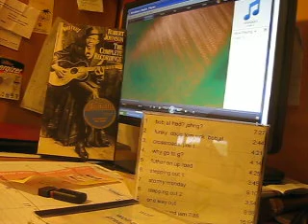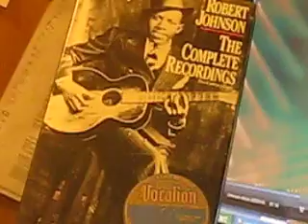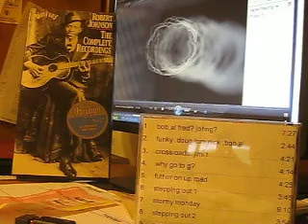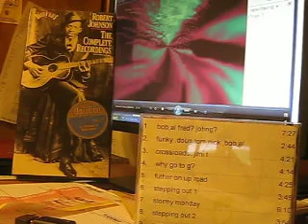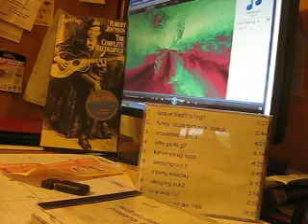Cross road Blues- Jam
Jimt T-guitar
johnny G-drums
Bobby D-guitar
Wolf-bass & audio engineering Beer optional
1986-87 Jam @ Bobs house Lauderdale lakes fl